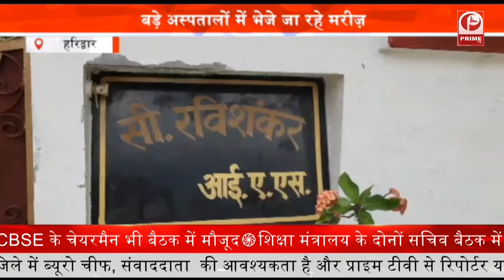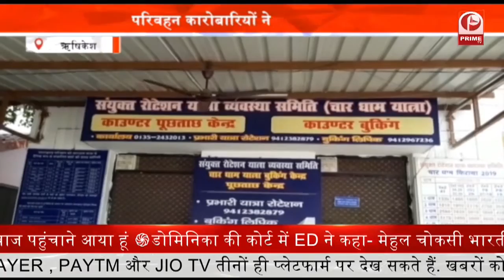Bike Thief Arrested : शातिर गिरोह का पर्दाफाश || पुलिस के हत्थे चढ़े दो बदमाश || Prime Tv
रुड़की के सिविल लाइन कोतवाली पुलिस को बड़ी सफलता हाथ लगी है. पुलिस ने अंतरराज्यीय वाहन चोर गिरोह का पर्दाफाश करते हुए दो सदस्यों को गिरफ्तार कर लिया है. पकड़े गए शातिरों के पास से चोरी की 8 बाइक बरामद की गई है